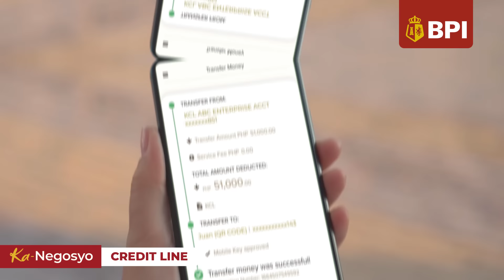Achieve your business goals with BPI Ka-Negosyo Loans​ | 2023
Abot-kamay na ang pag-asenso. Achieve your business goals with BPI Ka-Negosyo Loans, our quick and flexible solutions for your business needs. ​

ASC Ref. No. B0144P090723B